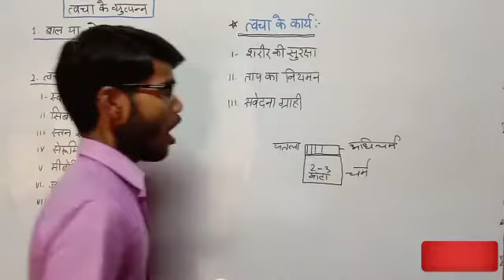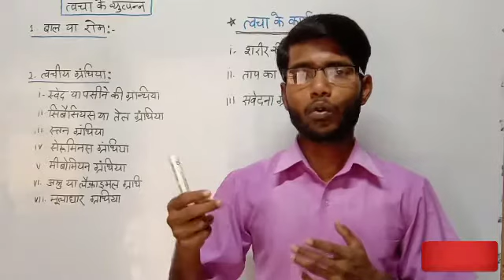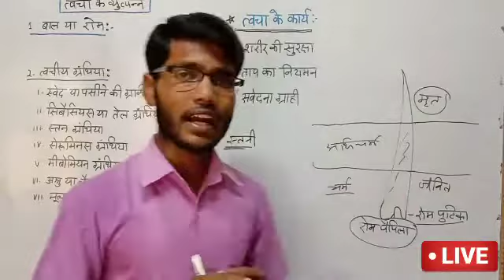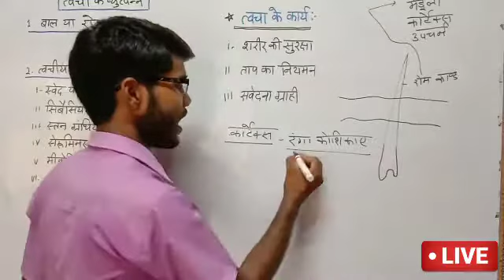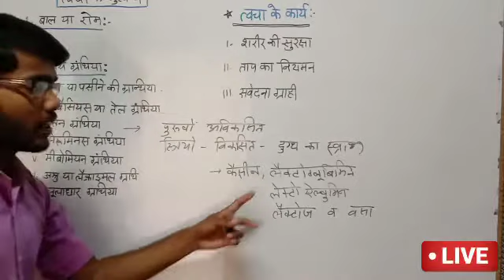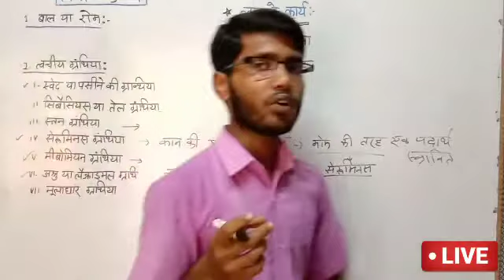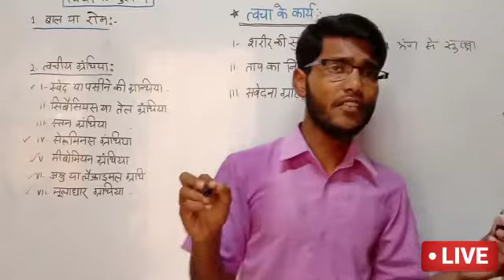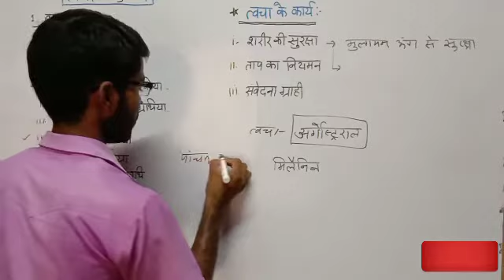त्वचा तथा त्वचा के व्युतपन्न